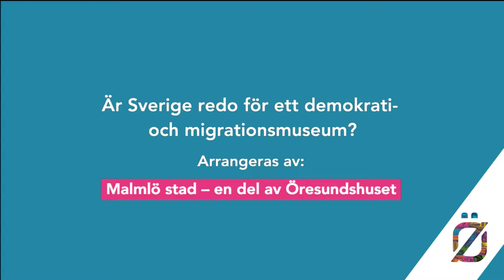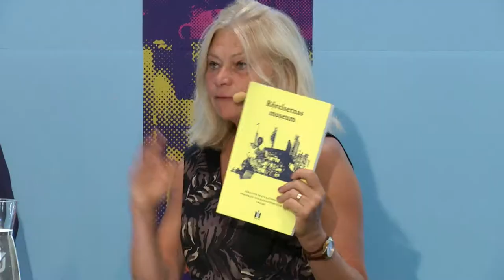Är Sverige redo för ett demokrati- och migrationsmuseum?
Nu har rapporten om ”Rörelsernas museum – förstudie om ett nationellt demokrati- och migrationsmuseum” lämnats till regeringen, men vad blir nästa steg och hur ska museet konkretiseras? Seminariet tar dig på en fördjupad resa genom en unik förstudie vidare in i framtiden.
Under ledningen av Cecilia Uddén, utrikeskorrespondent för Sveriges Radio och mångfaldig prisvinnare för sina berättelserika reportage, kommer årets mest omtalade förstudie diskuteras tillsammans med politiker från Malmö stad och representanter från kulturdepartementet. Seminariet kastar inte bara ljus på behov och förutsättningar för ett Rörelsernas museum utan även på nödvändigheten av att skapa ett demokrati- och migrationsmuseum i Malmö. Under ett års tid har Malmö stad på uppdrag av regeringen utrett förutsättningarna för ett demokrati- och migrationsmuseum med nationellt ansvar och placering i Malmö. Utredningen är förmodligen Sveriges mest förankrade projekt, då man har involverat närmare 140 organisationer från det civila samhället från Kiruna till Malmö, engagerat över 630 personer, pratat med museiverksamma i Sverige och internationellt, pratat med forskare, ungdomar och aktivister runt om i landet. Den 7 juli kommer framtiden för Rörelsernas museum avgöras.

Medverkande:
Frida Trollmyr (S), Kommunalråd, Malmö
Fredrik Linder, Statssekreterare, Kulturdepartementet, Regeringen
Elisabeth Lundgren, Kulturdirektör, Malmö

Moderator:
Cecilia Uddén, Utrikeskorrespondent & reporter, Sverige Radio

Arrangör: Malmö stad – en del av Öresundshuset
Dag: Fredag 7 juli
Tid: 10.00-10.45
Plats: Öresundshuset, Hästgatan 1, Visby